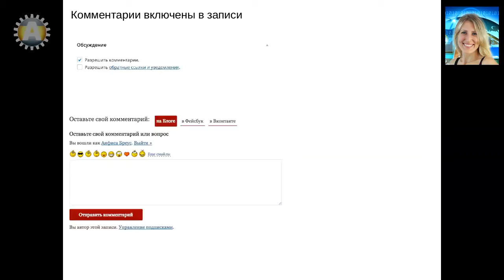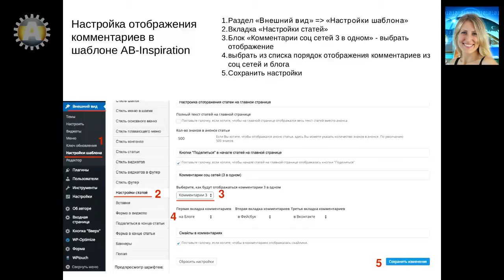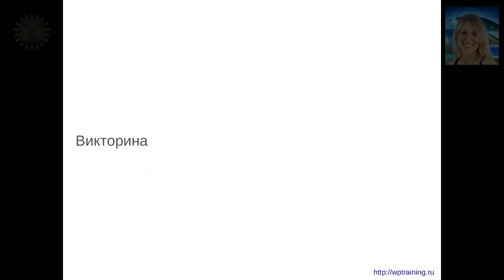Урок 17-13. Настройка записи. Комментарии на блоге на WordPress, в фейсбук и в твиттер.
Блок "Комментарии" блога на WordPress. Комментарии на блоге, в фейсбук и в твиттер.